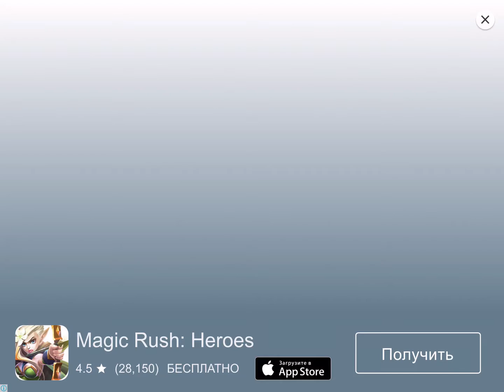Ristar Classic - Gameplay (ios, ipad) (ENG)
Ristar Classic